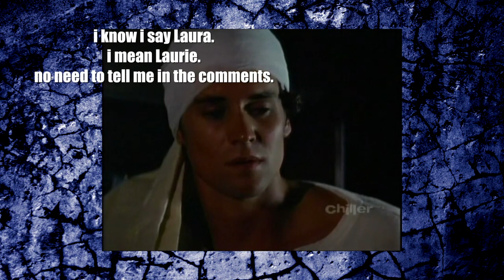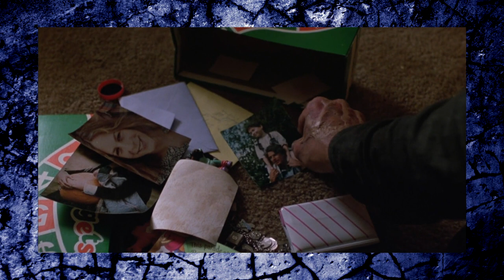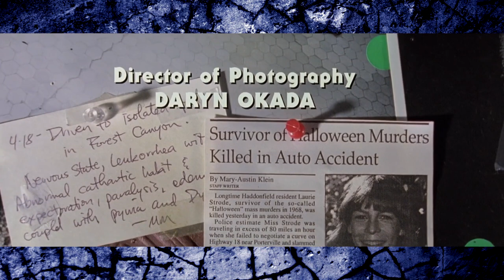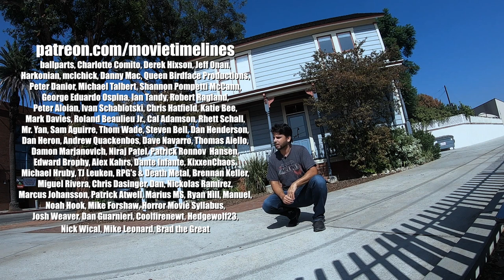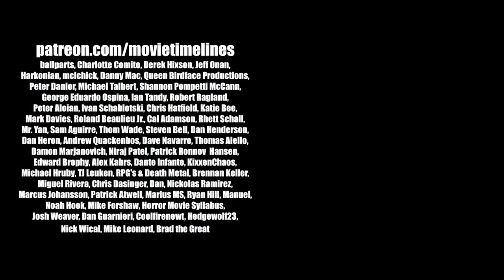13 Unanswered Questions - Halloween : Unanswered Questions Episode 5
Join me as i journey through the Halloween series and try to answer some of the series' Unanswered Questions.

Music "Let the Pain Speak to Me", "Last Night I Dreamt I Saw True Love in Your Eyes", "I Used to Need the Violence" by Chris Zabriskie